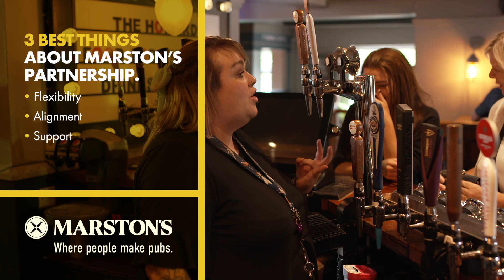Fancy Running Your Own Pub? Here's What to Know About Marston's Partnerships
Are you passionate about managing a pub and wondering how to get started? In this video, John and Matt - Directors of Operations - delve into everything you need to know about partnering with Marston's, one of the UK's leading pub companies 🍻

In this video:
00:00 Who are we looking for?
01:12 Partnership in a minute.
01:53 3 Best things about Marston's partnership.
02:23 Why partner with Marston's?